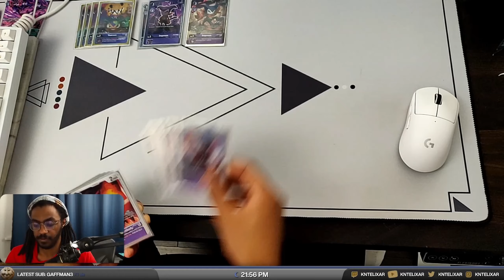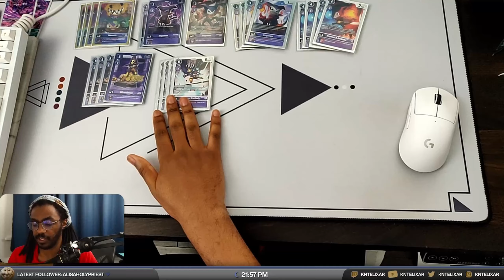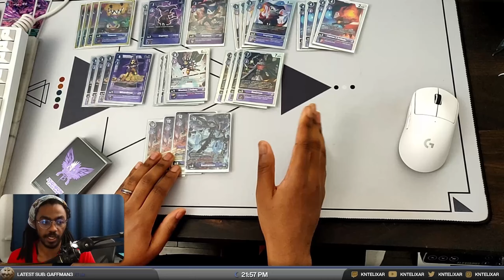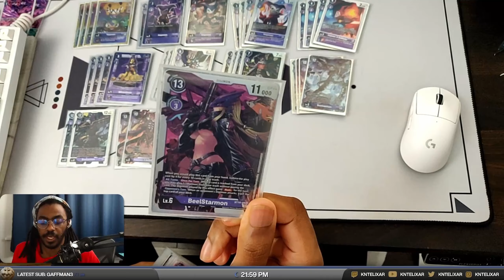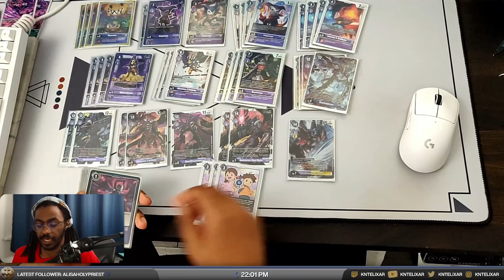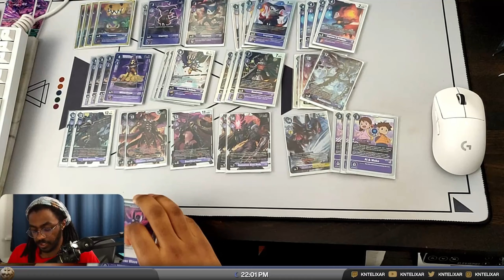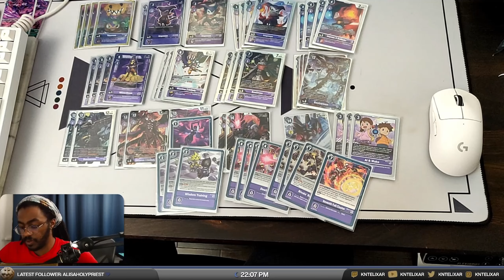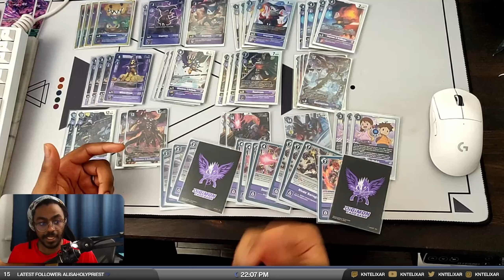2ND PLACE Beelzemon [Digimon TCG BT15/16 Deck Profile] I beat the washed allegations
Reverse engineered the Quang-Minh Lee Beelzemon Deck from the Karlsruhe footage, then changed 2 cards to inject new interesting lose conditions that ended up winning me serveral games | Want to dodge the ads? Consider hatching a Digi Egg of Membership.
EXPAND ME!

00:00 Game 1
00:10 Rest of Video